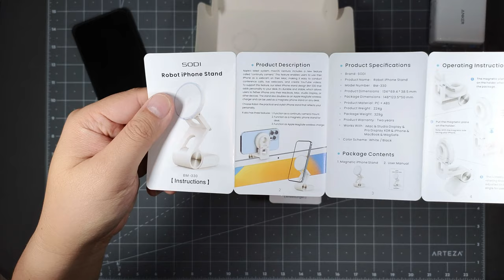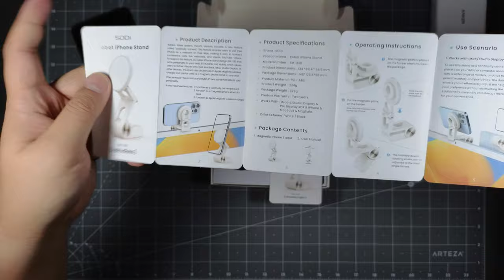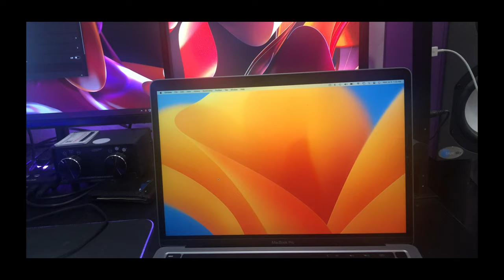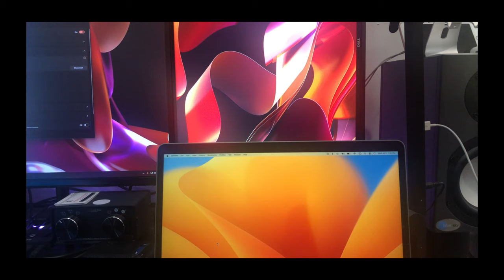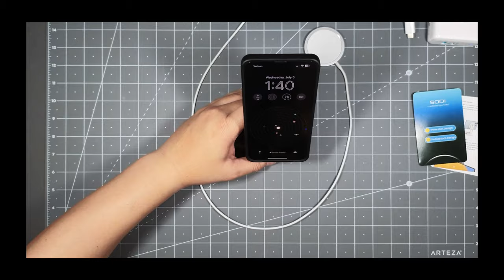SODI Continuity Camera Mount and iPhone Stand - This thing does it all!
Gear used to record this video:

SODI engineers have done it again!  This is not only an iPhone stand, it doubles down as a continuity camera mount!  You can mount this two ways, on your monitor or on your laptop.  Simply just use the simple mount and place it on top of your laptop monitor, or transform the whole stand into a mount for maximum adjustability for your iPhone webcam on your desktop monitor.  The extra angles helps align your shot so you can get the best view for your viewers.  You'll be amazed.  Link is above if you're interested in the product!

It helps us continue to create great content for you to enjoy! ❤️❤️❤️❤️❤️